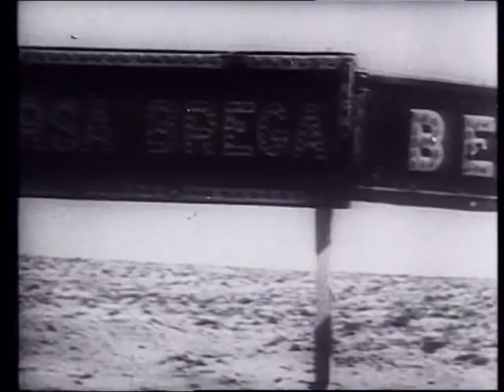La guerre du désert durant la seconde guerre mondiale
Dans la fournaise du désert. C'est Mussolini, le dictateur italien qui se lança dans une campagne improvisée avec pour objectif l'Egypte, le canal de Suez et le contrôle de la Méditerranée. Il allait entraîner Hitler dans une guerre sanglante de deux ans. Rommel, le général commandant les troupes allemandes, l'Afrika Korps, remporta, au début, de nombreux succès et devint un héros dans l'opinion publique. Mais il fut défait par Montgomery à El Alamein, qui mit fin à ce que l'histoire retiendra comme l'un des épisodes les plus durs de la deuxième guerre mondiale. Dans la fournaise des sables, les soldats souffrirent et moururent par dizaines de milliers. En Angleterre, cette victoire, qui survenait après une longue série de défaites, fut accueillie avec enthousiasme. Winston Churchill appela avec humour cet épisode " la fin du commencement " sous entendu, la revanche. Cette vidéo retrace des premiers accrochages à la victoire finale d'El Alamein, cette guerre du désert durant laquelle les troupes françaises s'illustrèrent, en particulier à Tobrouk.

  Genre : Seconde Guerre mondiale